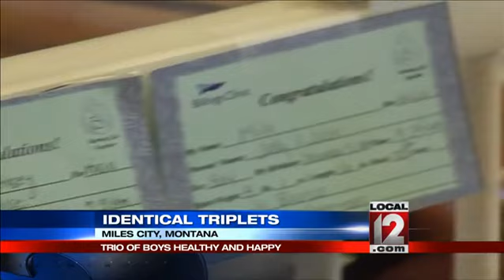Rare identical triplets born in Montana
BILLINGS, Mont. (CBS) -- Identical triplets are rare - there's roughly a one-in-a-million chance of it happening - but a Montana family grew a lot more quickly than it expected after having them in December.

"It's kinda almost overwhelming," Jase said. "When you think about when they get a little older, are they all going to play the same sports? Or are you going to go 50 million directions and be able to help all of them as much as you can. But I can't wait for that to come. I'm so ready."

The triplets, named Milo, Ian, and Cade, will soon be joining big brother Jax, who is 6-years-old.

Billings Clinic registered nurse Tiffany Draayer told KVTQ Jody didn't have complications and the pregnancy went smoothly.

Identical triplet sets are rare because it requires a singular fertilized to split twice.

In February, Philadelphia couple Allison and Wes Rhoa also gave birth to identical triplets Ava, Avery and Alissa.

A set was born in January in Southern California, where April and Brad Dooley welcomed sons Patrick, Owen and Liam. And just a month earlier, another California couple, Hannah and Tom Hepner, became parents with the arrival of identical triplets Abby, Laurel and Brin.